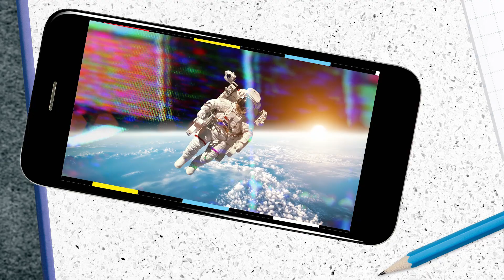Daredevil Stunts | DUDS | Stupid TV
If it's seriously sick stunts you're after then the guys at DUDS have all the sick stunts you can shake a stick at... you know, in case you wanted to shake a stick at a stunt... maybe that could be a stunt in itself?
Welcome to BEANO XL!

Hangout with our squad and enjoy funny sketches, quizzes, challenges, hacks, makes and loads more. We always have new guests in our videos, so keep an eye out for your favourite YouTube creator!